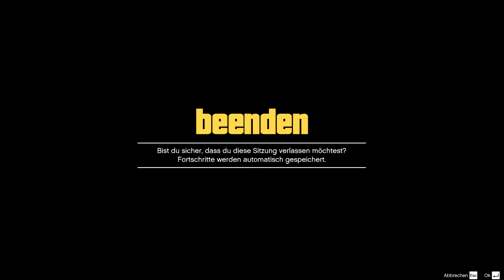***GTA 5 Online*** #002 Ricoo sprengt das Koks